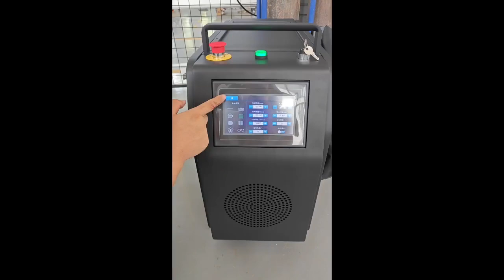Laser Pulse cleaning machine